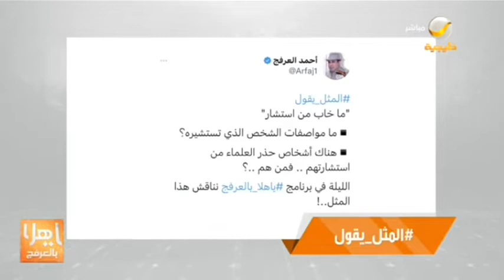المثل يقول.. "ما خاب من استشار" ود.العرفج يحدد مواصفات الشخص الذي تستشيره، ويحذرك من استشارة هؤلاء